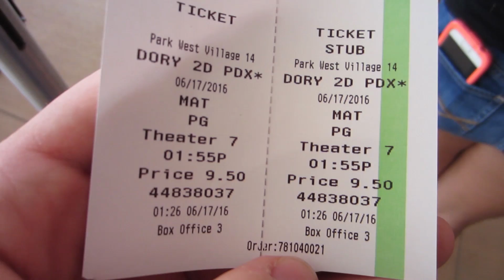Just Keep Swimming!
Hope you guys enjoy the new video!